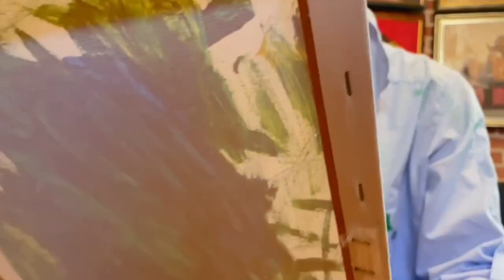Patria Nostra 7 -- Malarz Podkowiński Szał Uniesień